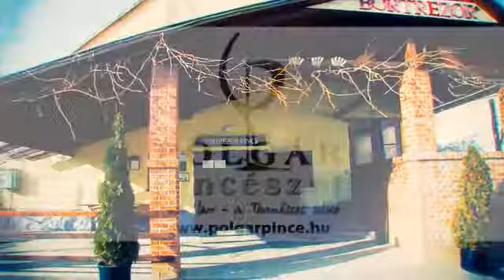Bencze show partnerek, reklámok (2012 május)